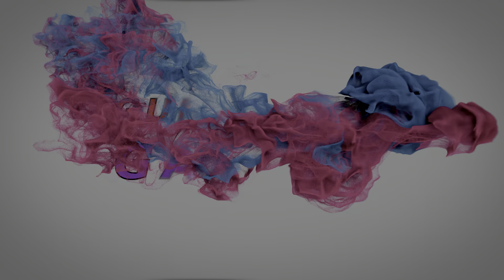Bentley Continental GT Speed 6.0L W12 Top Speed 184 Mph - Forza Horizon 4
Bentley Continental GT Speed 6.0L W12 Top Speed 184 Mph - Forza Horizon 4 - Gung Steel Gaming..!!